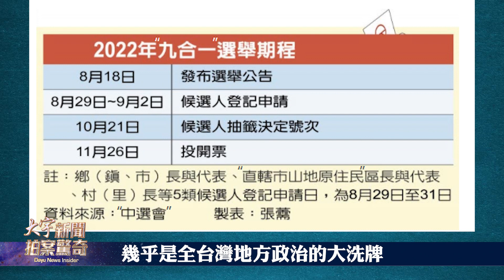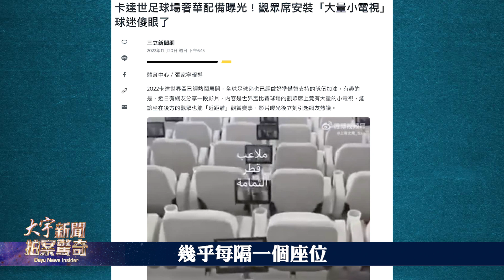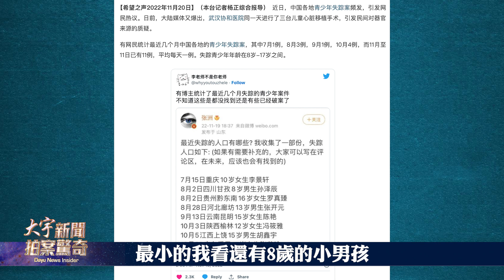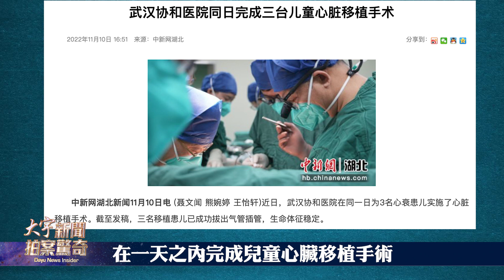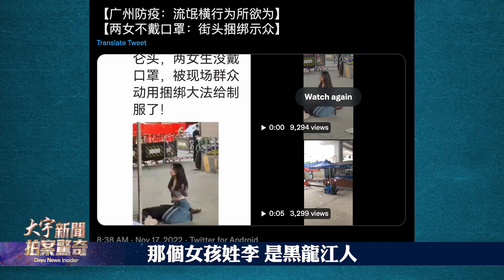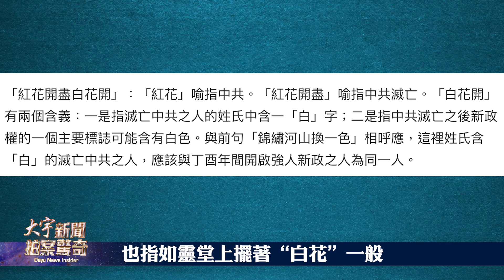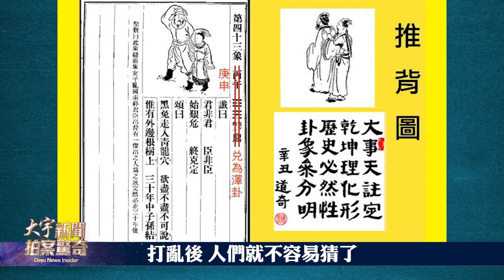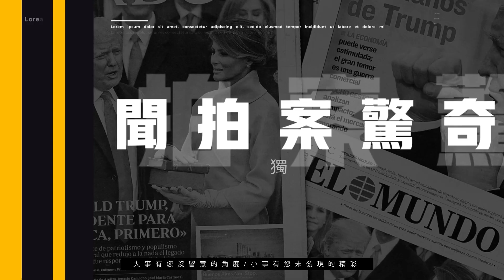廣州灰衣女跪地，有驚人後續！又遭黑手；全國青少年失蹤案露馬腳；世界杯揭幕，中共國除了球隊，連熊貓都去了，只懂四川話；習近平夫婦曼谷放鬆慶生，中共暗流洶湧，預言曰：紅花開盡白花開｜新聞拍案驚奇 大宇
【卡塔爾世界杯揭幕 中共國除了球隊 連熊貓都去了】01:13
【青少年失蹤案未破案 武漢協和醫院慶祝一天三例心臟..】03:39
【廣州灰衣跪地女孩 還有後續！又遭黑手】06:59
【習夫婦曼谷放鬆 中共暗流洶湧 “紅花開盡白花開”？】08:54